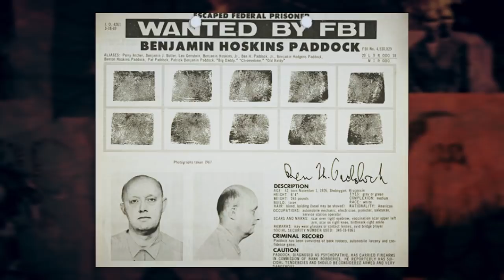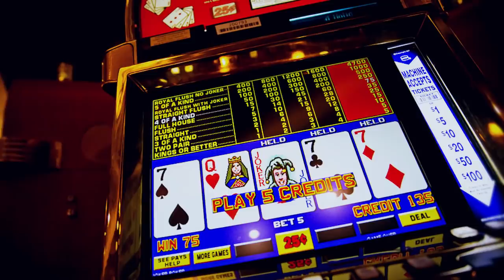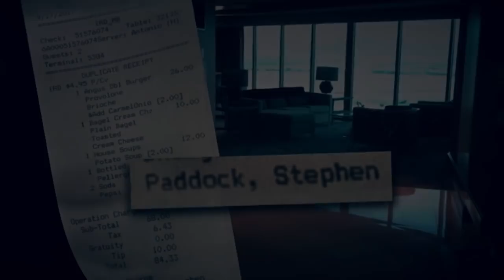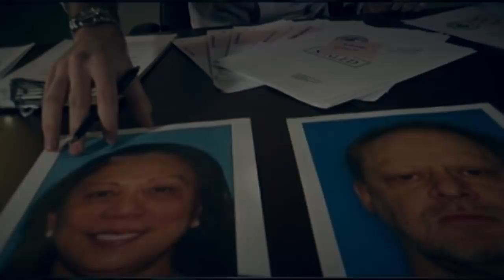Stephen Paddock: The Mind of a Mass Murderer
October 1st, 2017, The Route 91 Harvest Music Festival was in full swing on Vegas Boulevard, right in front of the Luxor and across from Mandalay Bay Resort and Casino.
Everyone was having fun.
Country singer, Jason Aldean was performing his last song of the set as the crowd of 22,000 people sang and danced along.
At 10:05 P.M., amidst all the music, shots began to ring out in rapid succession. One by one, people dropped to the ground. Concert-goers rushed out in masses trying to get to safety.

Ten minutes later, the gunfire stopped.
Over 800 people were injured, trampled or hit by gunfire while 52 people lost their lives.
“Completely Dumbfounded”

Eric Paddock from Orlando, Florida was “completely dumbfounded” when he found out his brother, Stephen Paddock had gone on a shooting spree. It felt like “Mars just fell into the Earth,” he said. For him, he knew his brother as just a guy who stayed at hotels at the strip, gambled his money and attended various shows.

Born in Clinton, Iowa as Stephen Craig Paddock, Stephen was the oldest of four sons by Benjamin Paddock - a bank robber who was once arrested for his crimes in 1960. After escaping prison in 1969, Benjamin Paddock was listed on the FBI’s Most Wanted List.